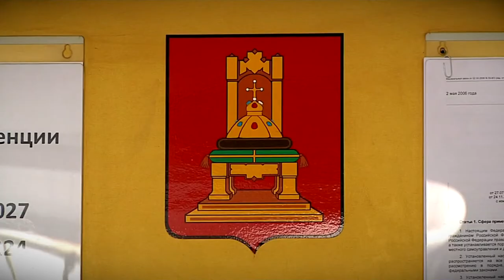Губернатор Игорь Руденя занял второе место среди глав регионов ЦФО по качеству ответов на обращения